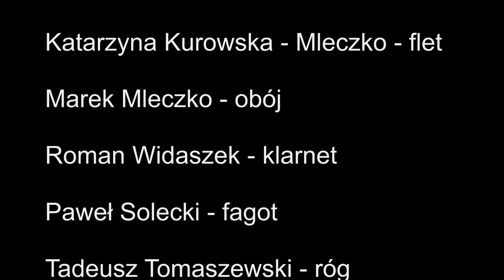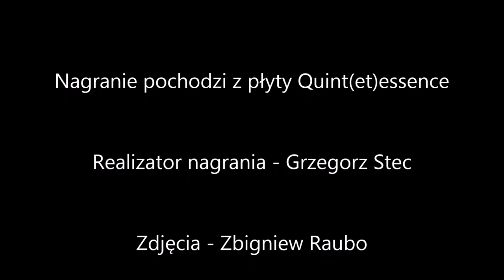Franz Danzi - Quintett B major op.56 nr 1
Krakowski Kwintet Dęty/Cracow Wind Quintet
Katarzyna Kurowska – Mleczko – flute
Marek Mleczko – oboe
Roman Widaszek – clarinet
Paweł Solecki -  bassoon
Tadeusz Tomaszewski - horn

Recording - Grzegorz Stec
Photo - Zbigniew Raubo